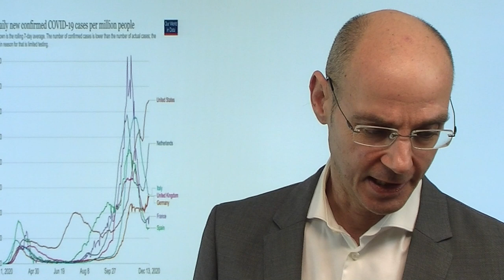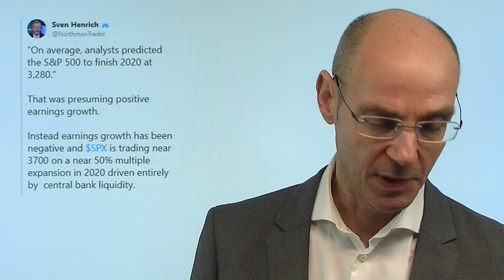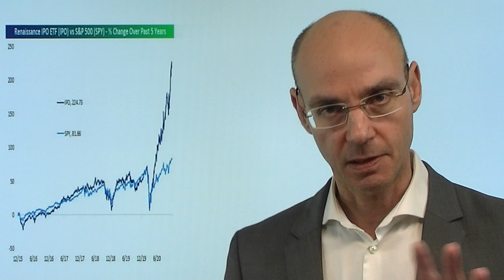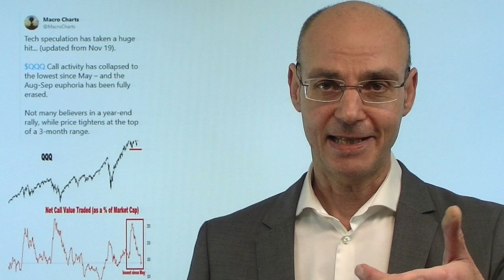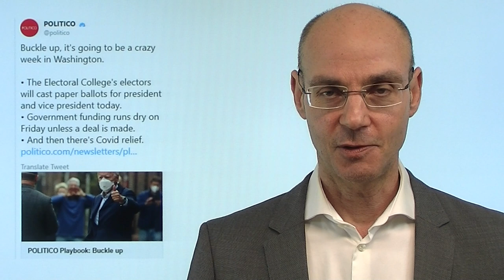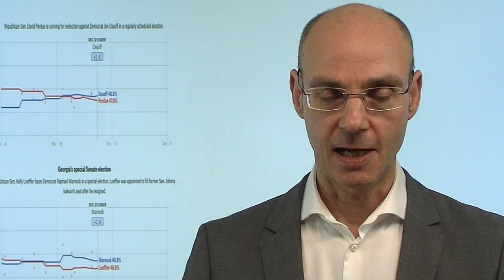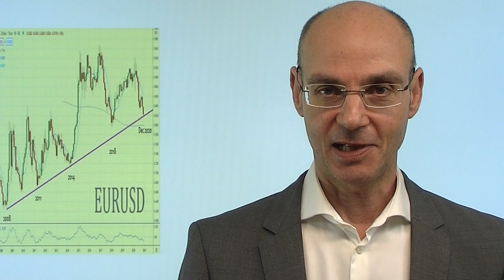Wettlauf zwischen Impfstoff und Lockdown! Marktgeflüster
Es ist eine Art Wettlauf zwischen Impfstoff und Lockdown, der die Aktienmärkte aktuell beschäftigt. Heute wieder ein typischer Montag mit einem Mix aus verschiedenen Hoffnungen: Brexit-Hoffnung, Impfstoff-Hoffnung und Stimulus-Hoffnung. Aber die Gewinne der Aktienmärkte schmolzen etwas dahin durch neue Meldungen zu absehbaren Lockdowns in New York und London - der harte Lockdown in Deutschland wird vorerst ignoriert. Man verläßt sich auf die Aussagen der Fed am Mittwoch, das kurzfristige Risiko besteht nun darin, dass die US-Notenbank untätig bleibt und erst einmal auf den Stimulus durch die US-Politik wartet. Währenddessen agitiert Trump weiter, aber heute dürfte dann das Ende seiner Präsidentschaft durch das Electoral College offiziell werden..